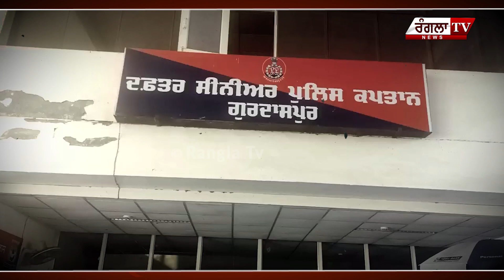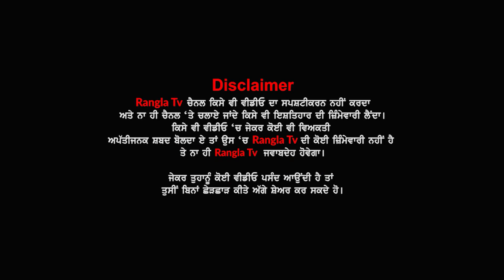ਪੁਲੀਸ ਦੇ ਹੱਥੀ ਚੜੇ 2 ਖੁੰਖਾਰ ਗੈਂਗਸਟਰਨਜਾਇਜ਼ ਅਸਲੇ ਸਮੇਤ ਕੀਤੇ ਕਾਬੂ ਗੈਂਗਸਟਰ ਗੋਪੀ ਘਨਸ਼ਾਮਪੁਰ ਦੇ ਨੇ ਦੋਵੇਂ ਸਾਥੀ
ਪੁਲੀਸ ਦੇ ਹੱਥੀ ਚੜੇ 2 ਖੁੰਖਾਰ ਗੈਂਗਸਟਰ ਨਜਾਇਜ਼ ਅਸਲੇ ਸਮੇਤ ਕੀਤੇ ਕਾਬੂ ਗੈਂਗਸਟਰ ਗੋਪੀ ਘਨਸ਼ਾਮਪੁਰ ਦੇ ਨੇ ਦੋਵੇਂ ਸਾਥੀ

Gangster in Punjab , Punjab Police , gangster news